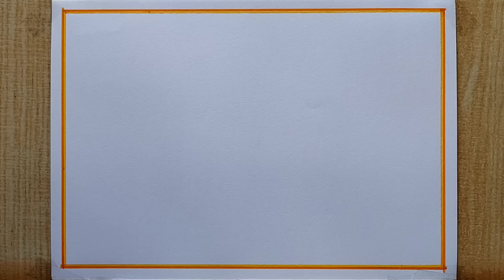Children's day drawing easy| How to draw Children's day poster drawing step by step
How to draw Children's day poster drawing| Happy children's day drawing